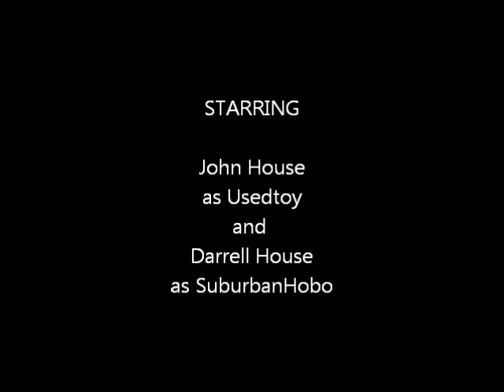Weird Wednesday 7/16/14